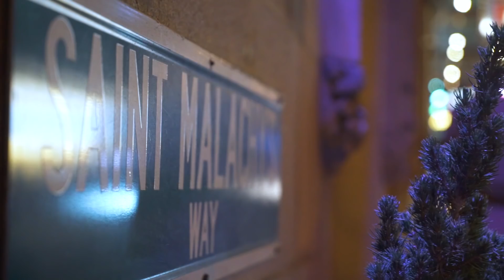Paid Duez Young Euro - ( Believe Official Video )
Pmg Christmas Special

Paid Duez - Believe
Download/Stream " Believe " Link available January 2018

Stream Links

Wie Heisst Du: 2018 Album Dew Out Everywhere January 2018

More from Paid Duez
Visit [ mymixtapez ]